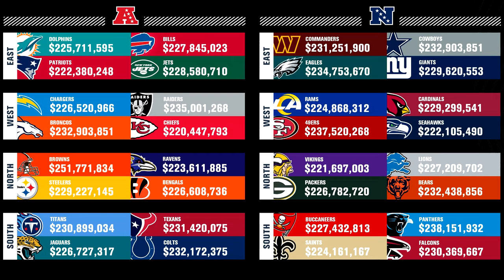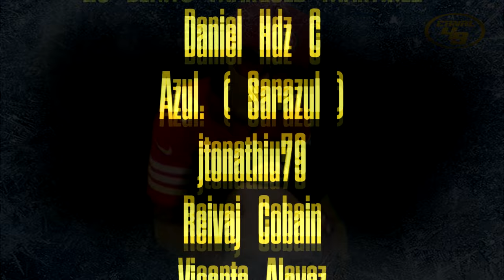Los oponentes de los 49ers| primera revisión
Primera revisión a los oponentes de los 49ers en este 2024

GO NINERS!!!